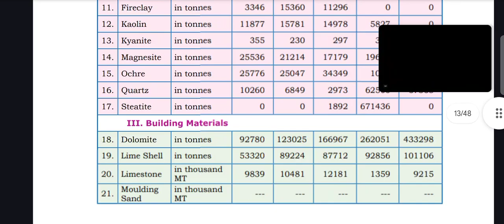KARNATAKA PHYSIOGRAPHY STUDY MATERIAL